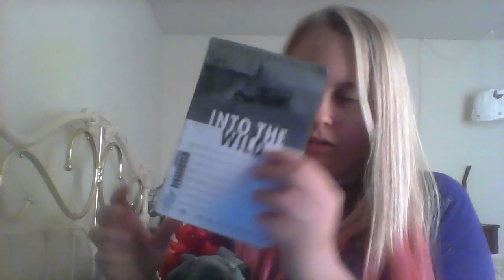What's In My Backpack (Challenge?) O_O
This lets you get to know me a little bit better. I hope you like it. ^u^